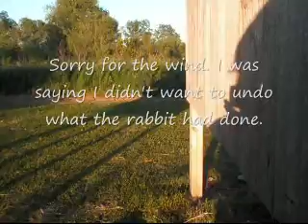Rabbit update 6-12-12 We have babies!!!!!!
All is well and we have 4 very lively good sized kits!!! Our doe appears to be an excellent mother so far. Thank you to everyone who has been so helpful with advice and encouragement.